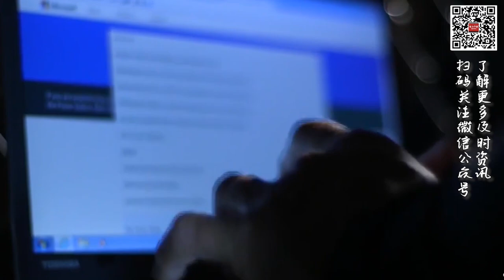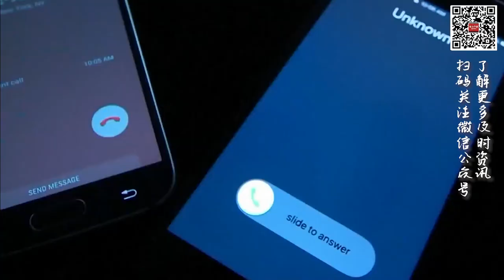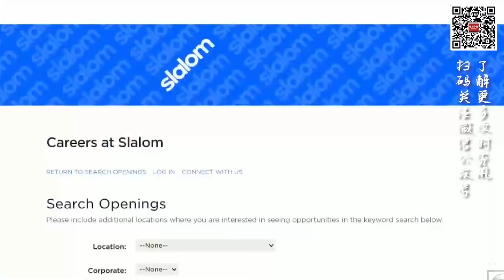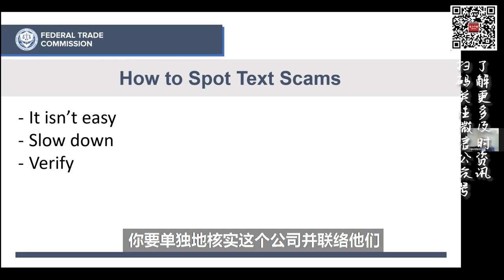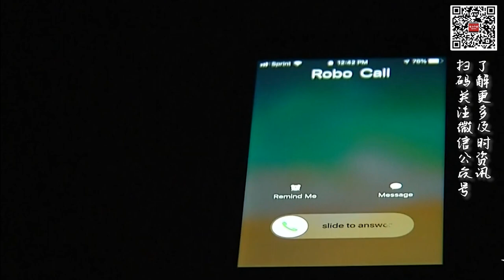人工智能崛起：联邦贸易委员会提醒这些骗局要警惕